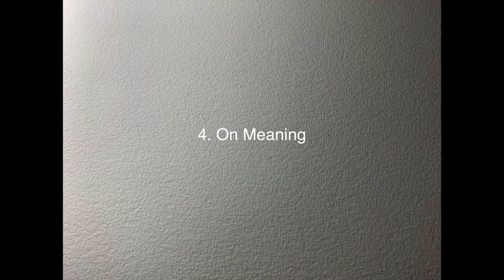Stony Brook Composers: March 2021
Maxime Gilles Esformes- Ocean Movements for 7-string Electric Guitar and Effect Pedals

David Crowell: Eklutna (I) for cello + voice,, electronics + electric guitar + voice

John Ling: The Wind Incident for piano and narration

Agata Sorotokin: Fresco for percussion

Gabriel Vicéns: Sueños Ligados for violin, cello, and piano